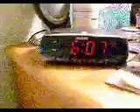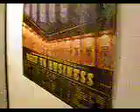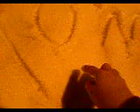Fall08 464.mov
nonsense at 6am after i finished three papers.